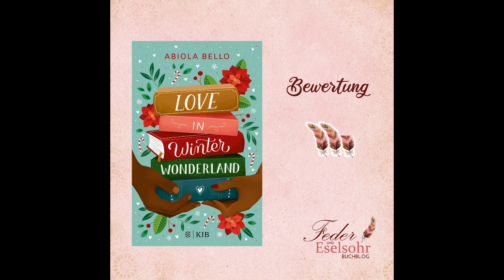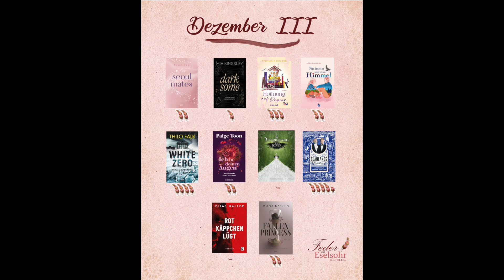Mein Lesemonat Dezember 2023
Heute habe ich mit einiger Verspätung meinen Lesemonat Dezember für euch. Ich hoffe meine Stimme macht mit und ich kann euch bald die noch ausstehenden Buchbesprechungen liefern.

Im Dezember habe ich 31 Bücher gelesen, aber auch zwei davon abgebrochen.

Ihr könnt euch alle Rezensionen noch einmal in Ruhe auf meinem Blog durchlesen:

Wie war euer Lesemonat?